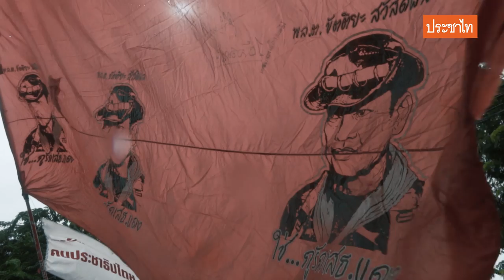บรรยากาศการชุมนุมและความเห็นของผู้ร่วมชุมนุมทั้งรุ่นเก่าและรุ่นใหม่ | 19 ก.ย. 63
ภาพบรรยากาศการชุมนุมและความคิดเห็นของผู้ร่วมชุมนุมทั้งรุ่นเก่าและรุ่นใหม่ในกิจกรรมการชุมนุม ‘19 กันยาทวงอำนาจคืนราษฎร’ ที่มหาวิทยาลัยธรรมศาสตร์ ท่าพระจันทร์ ในช่วงเช้าของวันนี้